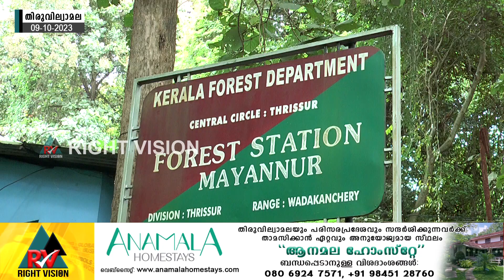തിരുവില്വാമല:: ചന്ദനമരം മുറിച്ചുകടത്താൻ ശ്രമിച്ച രണ്ടുപേരെ വനം വകുപ്പ് ഉദ്യോഗസ്ഥർ പിടികൂടി